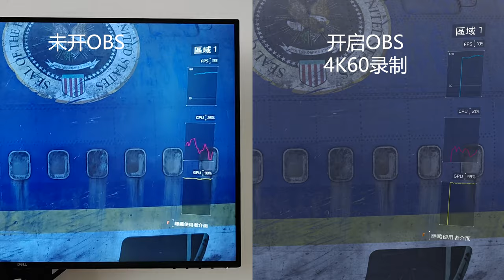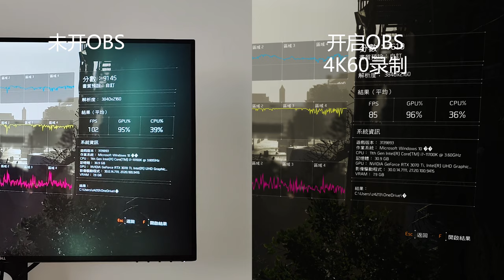【3070 Ti】《全境封鎖2》開啓OBS前後幀數下降幅度對比 | 4K最高畫質